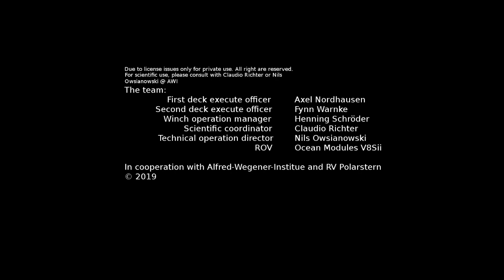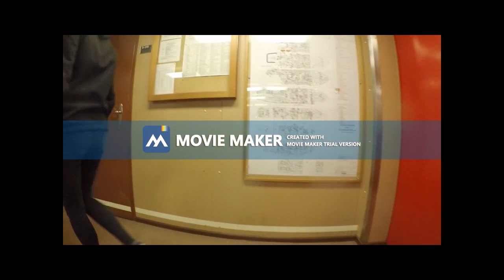ANTARCTICA - seafloor and ice by Autun Purser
Autun Purser, SF ilustrator čiji "pravi posao" je bavljenje ekologijom dubokog podmorja, dočarat će nam u ovom predavanju kako je to biti na ledolomcu 2 mjeseca.

U videu ćete vidjeti prizore dna s južnog pola! Autun je naime bio dio istraživačkog tima koji se uputio prema mjestu gdje se veliki ledenjak A-68 nedavno odlomio. Cilj istraživanja je bio ustanoviti što to znači za život na ledenom dnu južnog pola.

Kako nam je korona poremetila planove, morali smo odgoditi pravi SFeraKon za jesen. Točan datum još nemamo, ali nadamo se da ćete uživati u ovoj online verziji "konvencije".
A sad se lijepo zavalite, opustite i pogledate što smo za vas pripremili

SFeraKORon

Dobrodošli na SFeraKORon 2020! U svibnju 2020. trebao se održati 42. SFeraKon po redu. No, kako je nastala kriza uslijed pandemije COVID-19, tako se i SFeraKon prebacio online dok je ono PRAVO druženje uživo prebačeno za jesen! Svi videi bili su prikazivani preko raznih platformi , a ponajviše na SFeraKonskoj Facebook stranici. Sve video uratke naših predavača smo odlučili prikazati i ovdje, na SFeraKon YouTube kanalu. Uživajte!